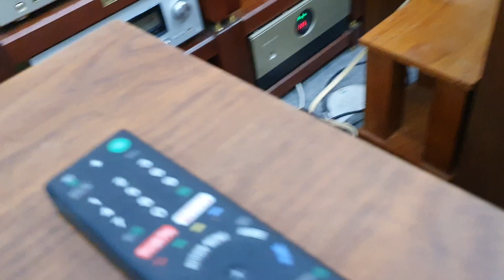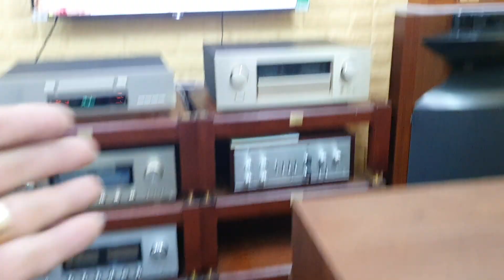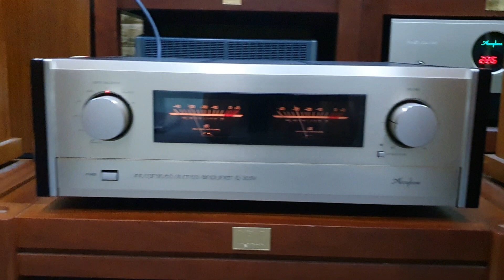Amply Accuphase E-305V ghép Loa Tannoy Arden MKII quá ngọt ngào cho nhạc vàng, bolero.